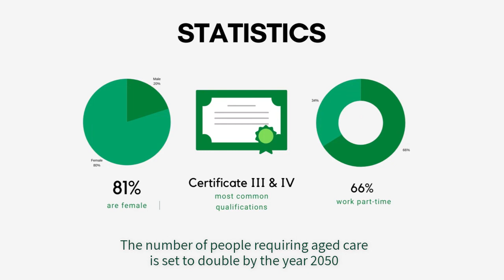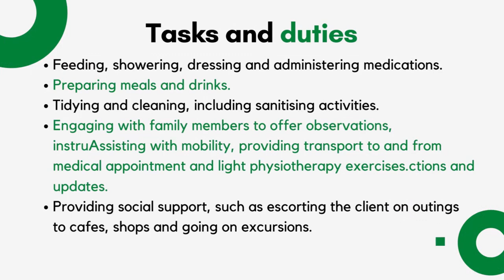Working in Aged Care: Everything You Need to Know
Taking care of older people in the aged care industry may be one of the most demanding and challenging jobs within the health care sector. It also comes with many rewards and plentiful opportunities that can lead to a gratifying career.

Over the next decade, Australia will be experiencing a high demand for aged care workers to care for our ageing population.

If you’re a caring individual who would like to provide the ageing community with personal, physical and emotional support, consider enrolling in one of Kirana College’s aged care courses

Kirana Colleges has been supporting the Aged Care industry for over four years with funded training opportunities available.